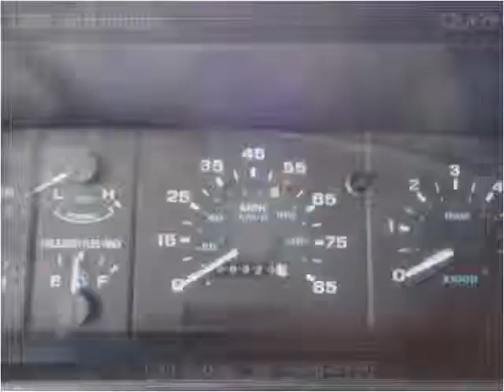1993 Ford Ranger Used Cars Palatine IL